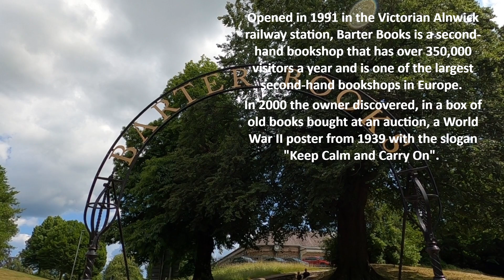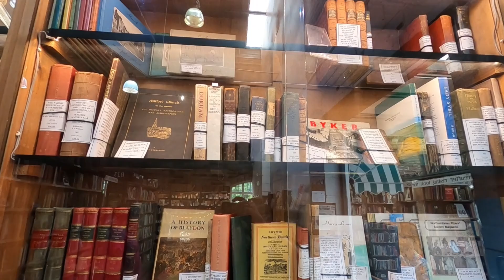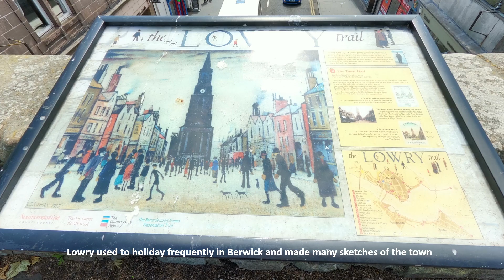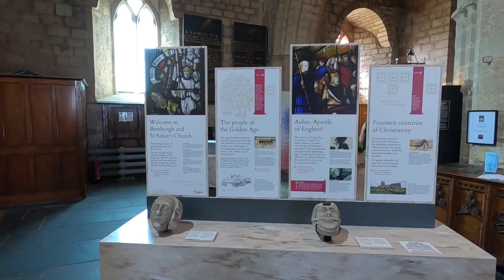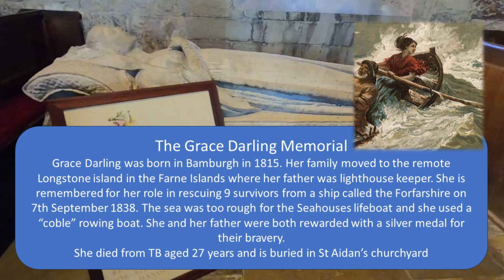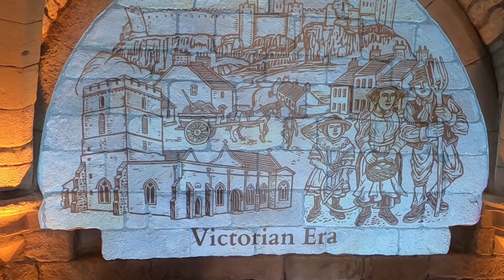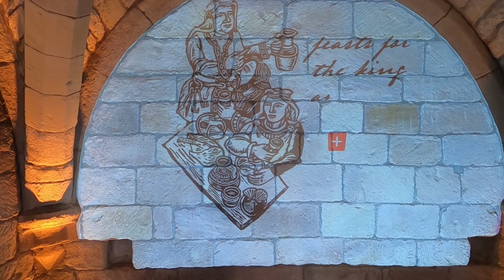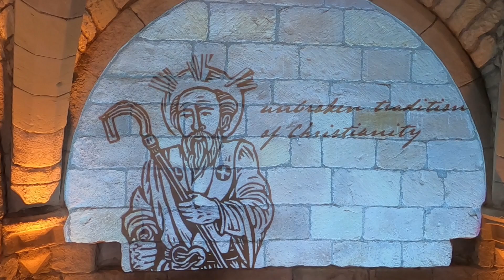Northumberland: 1. A Taste of Northumberland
This video documents a trip to Northumberland made during June 2023. Staying in Craster, we walked to Dunstanburgh Castle and Embleton Bay, we visited Alnmouth, Alnwick (including Alnwick Gardens), Berwick and Bamburgh.Two further videos cover our visits by boat to the Holy Island of Lindisfarne and the Farne Islands, and our visit to National Trust Cragside. Music
1. The Breamish/Reflections/Nancy/The Fair Flower of Northumberland by Richard Butler; from Reflections Richard Butler Northumbrian Pipes A Selection of Favourite Tunes
2. Nimue – The Lady of the Lake Music by JuliusH from Pixabay
3. Waltzing on Sand by Rupert Christopher Embleton Smith & Timothy Ian Geraghty; from Love is in The Wind of Spring
4. Maighdeanan Na Hairidh by Ceol Sona; from Music From the Heart: Harp & Violin
6. Becoming Still by Simeon Wood: from Celtic Hymns (Instrumental)
8. A Tankard of Ale / The Lads of Alnwick by The House Band; from Another Setting
9. Crodh Laoigh (Instrumental Version) by Julie Fowlis & Edward Doorley; from Spirit of Scotland
10. Be Thou My Vision by Simeon Wood; from Celtic Hymns (Instrumental)